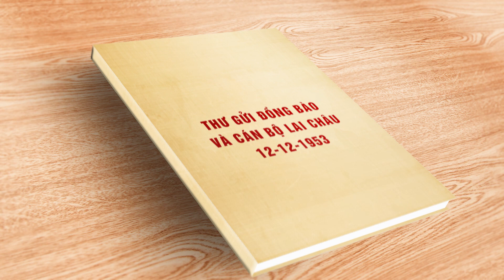Kỷ niệm 70 năm ngày Bác Hồ gửi thư cho Đồng bào và Cán bộ Lai Châu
Tin tức thời sự Lai Châu